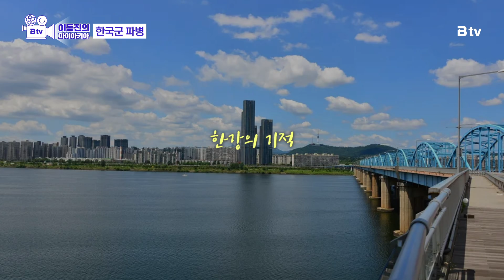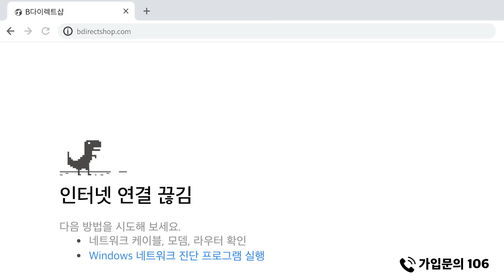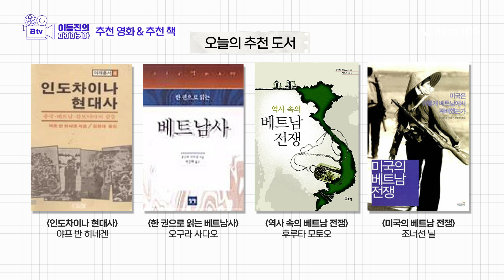베트남 전쟁(월남전) 총정리: 전후 맥락 및 요약/승패 요인 분석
베트남에서 벌어진 미국이 패배한 최초의 전쟁! 😱😱

베트남 전쟁은 20세기 역사에서 꼭 알아야 할 중요한 전쟁인데요.
베트남의 역사 속에서 전쟁이 펼쳐진 양상부터,
미국이 패배할 수 밖에 없었던 이유들까지, 모두 정리해드립니다! 🤔📝

끊김없는 인터넷을 원하신다면?

🎬오늘 소개해드린 영화는 B tv에서 보실 수 있습니다.

00:00 인트로
00:59 베트남 전쟁 이전 상황
07:32 본격적인 전쟁의 시작
13:44 확전과 종전
18:38 한국군 파병
21:08 베트남이 승전할 수 있었던 요인
25:16 미국이 이길 수 없었던 이유
28:07 종전 이후 상황
29:58 추천 영화 & 추천 책